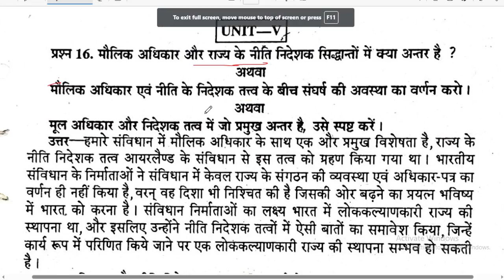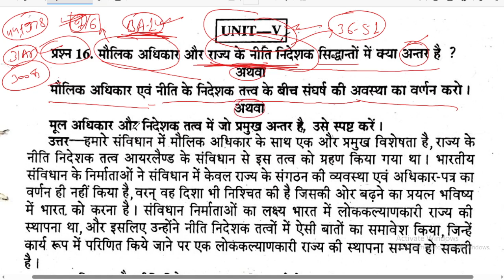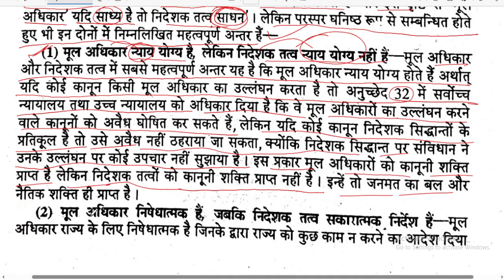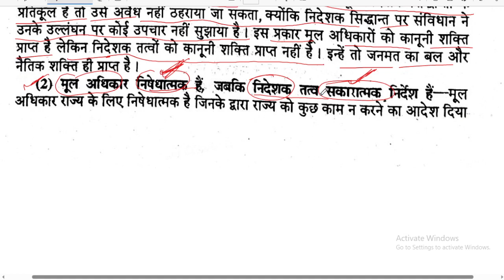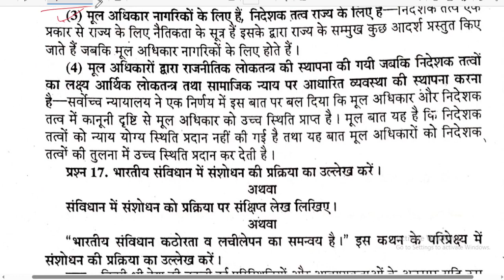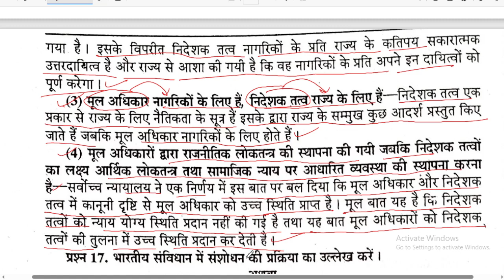BA 1st SEMESTER Political Science 1st semester Unit-5